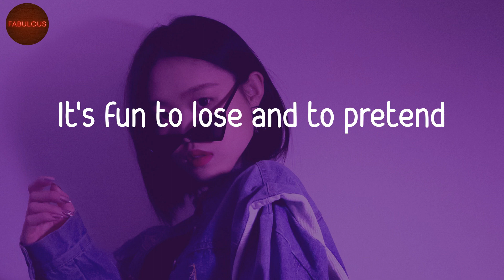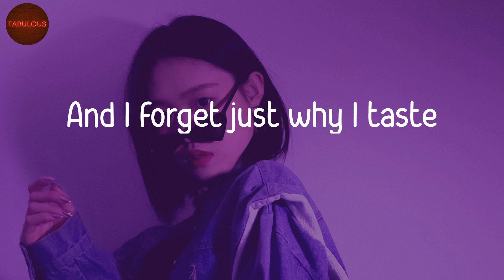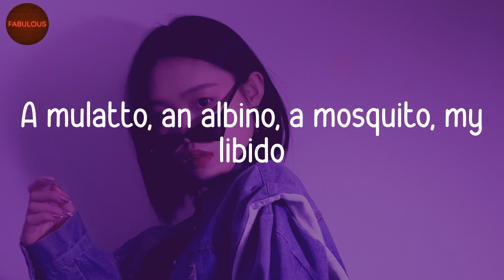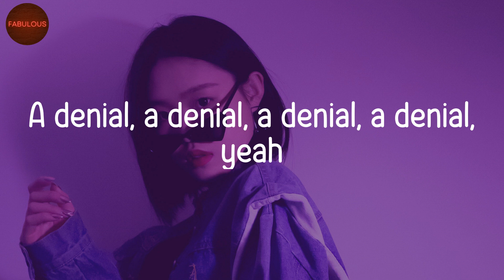Smells Like Teen Spirit - Coopex (Lyrics) | TikTok Songs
Smells Like Teen Spirit - Coopex (Lyrics) | TikTok Trending

🎵 Lyrics Smells Like Teen Spirit:
Yeah
A mulatto, an albino, a mosquito, my libido
Yeah
Hey
Yeah
A denial, a denial, a denial, a denial, yeah